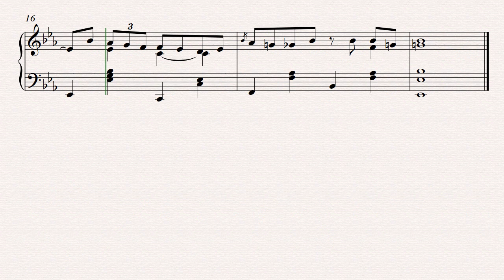Blue Moon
First ever proper piano arrangement